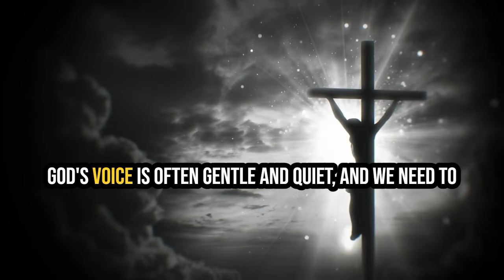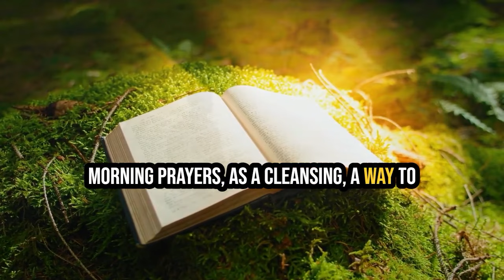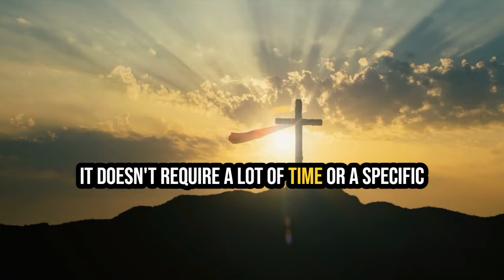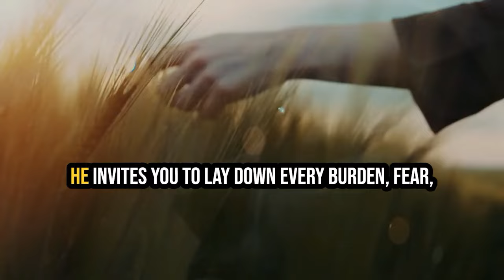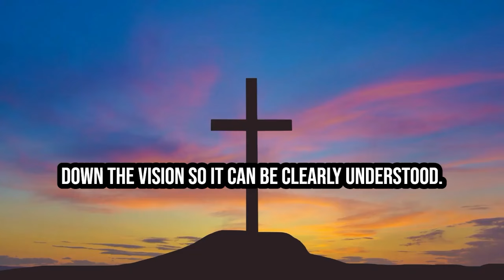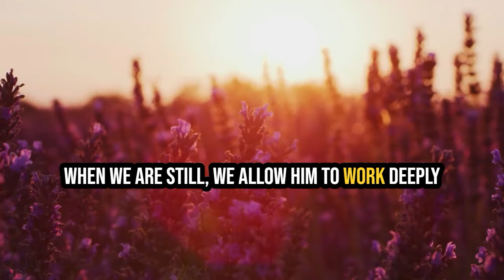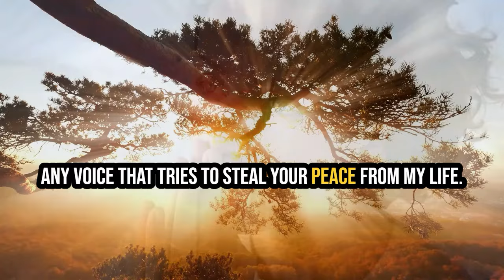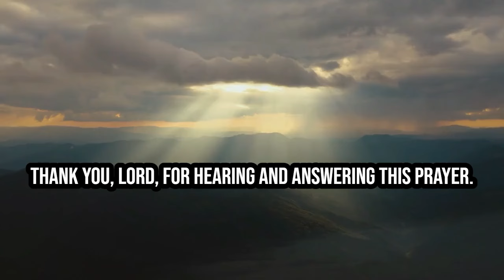Joel Osteen Today - Say This Prayer To Start Your Day Be Still And Know God Blessed Morning Prayer